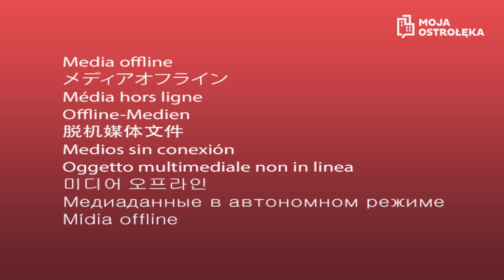Ostrołęcka Liga Piłki Nożnej